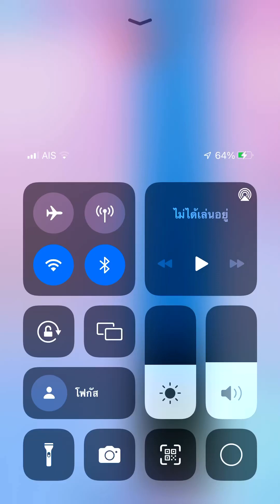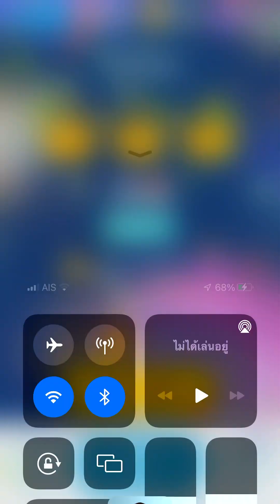Piano tiles 2 - Childhood (3948) Thailand Record!!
After I cleared 6th lap, the video starts getting laggy due to LIGHT SPEED of moving tiles that makes sound lag too.

สุชสันต์วันเด็ก 2023
Happy Thai Kids Day 2023